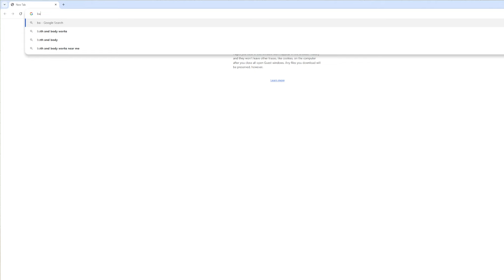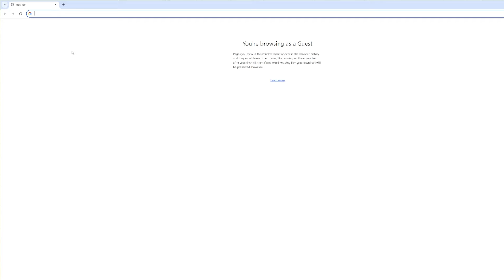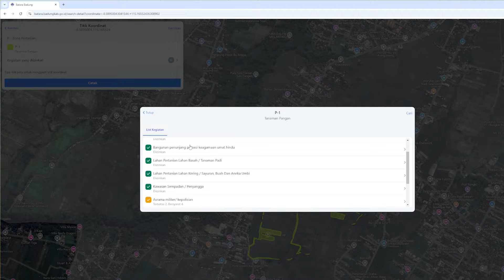The Real Reason Behind Bali's Strict Land Zoning Rules | Eps.3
If you're thinking about building or starting a construction in Bali, knowing land zoning is a game-changer. In this video, we will walk you through the different types of land zoning, the rules you need to know, and why understanding this stuff is key when applying for a building permit.

Get clued up on how zoning affects what you can build and where, so your project stays legit and hassle-free.

Speaker:
Terje H. Nilsen (CEO of Seven Stones Indonesia)

Legal Advisor:
Winny Arisanti

Find another Business Talk on our Youtube Channel!